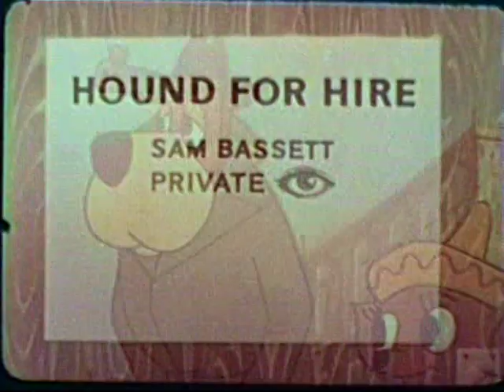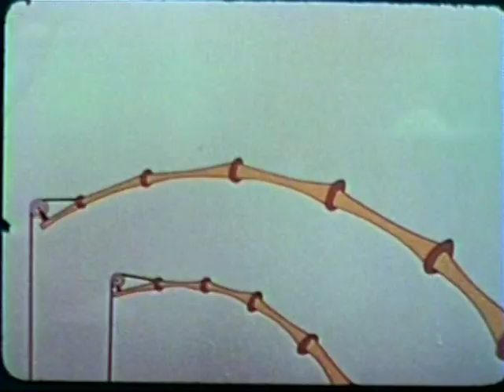Hound for Hire - The Case of the Gloomy Gondolier (1961)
Sam Bassett